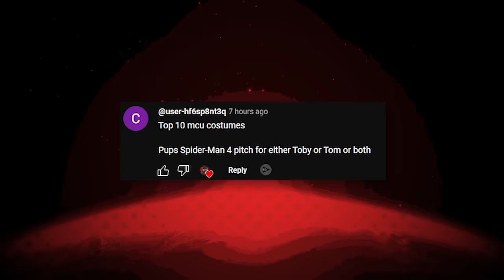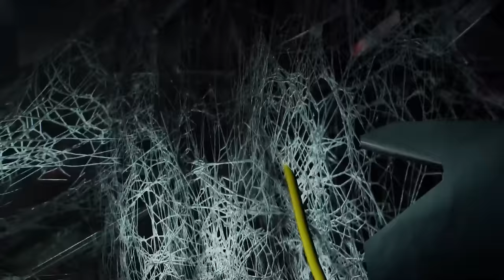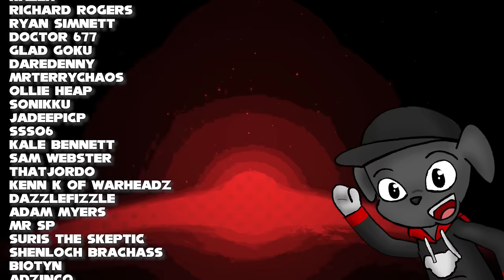Top 15 BEST MCU Superhero Suits ranked from worst to best!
We've ranked Spidey suits before, now lets rank the top 15 best superhero costumes in the MCU!

The Marvel Cinematic Universe (MCU) is an American media franchise and shared universe centered on a series of superhero films produced by Marvel Studios. The films are based on characters that appear in American comic books published by Marvel Comics. The franchise also includes television series, short films, digital series, and literature. The shared universe, much like the original Marvel Universe in comic books, was established by crossing over common plot elements, settings, cast, and characters.

Marvel Studios releases its films in groups called "Phases", with the first three phases collectively known as "The Infinity Saga" and the following three phases as "The Multiverse Saga". The first MCU film, Iron Man (2008), began Phase One, which culminated in the 2012 crossover film The Avengers. Phase Two began with Iron Man 3 (2013) and concluded with Ant-Man (2015). Phase Three began with Captain America: Civil War (2016) and concluded with Spider-Man: Far From Home (2019). Phase Four began with Black Widow (2021) and concluded with Black Panther: Wakanda Forever (2022). Ant-Man and the Wasp: Quantumania (2023) began Phase Five, which will end with Thunderbolts (2025), and Phase Six will begin with The Fantastic Four (2025). Phase Six and "The Multiverse Saga" will conclude with Avengers 5 (2026) and Avengers: Secret Wars (2027).

Marvel Television expanded the universe to network television with Agents of S.H.I.E.L.D. on ABC in 2013 before further expanding to streaming television on Netflix and Hulu and to cable television on Freeform. They also produced the digital series Agents of S.H.I.E.L.D.: Slingshot. Marvel Studios began producing their own television series for streaming on Disney+, starting with WandaVision in 2021 as the beginning of Phase Four. They also expanded to television specials in Phase Four, known as Marvel Studios Special Presentations, the first of which was Werewolf by Night (2022). The MCU also includes tie-in comics published by Marvel Comics, a series of direct-to-video short films called Marvel One-Shots, and viral marketing campaigns for the films featuring the faux news programs WHIH Newsfront and The Daily Bugle.

The franchise has been commercially successful, becoming one of the highest-grossing media franchises of all time, and generally received positive reviews. It has inspired other film and television studios to attempt similar shared universes and has also inspired several themed attractions, an art exhibit, television specials, literary material, multiple tie-in video games, and commercials.